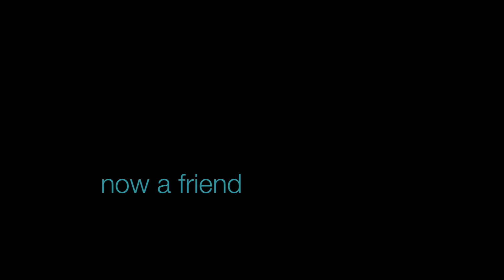FACE 2 FACE MOVIE - Friend #2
This summer, filmmaker Katherine Brooks (The Osbournes, The Real World, Loving Annabelle)  traveled the United States and met 50 of her 5,000 Facebook friends.